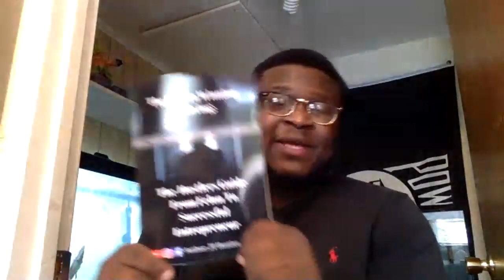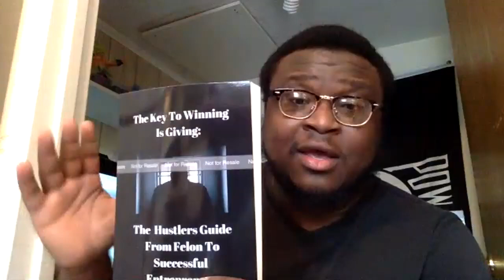10 Things We Learned In School That Make You Unsuccessful As An Entrepreneur